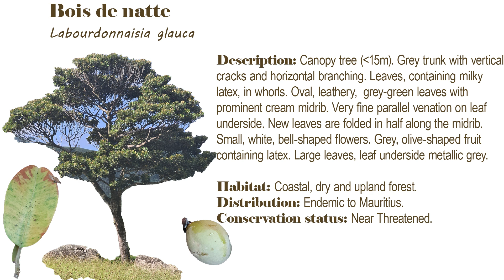Bois de natte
Common name: Bois de natte
Scientific name: Labourdonnaisia glauca